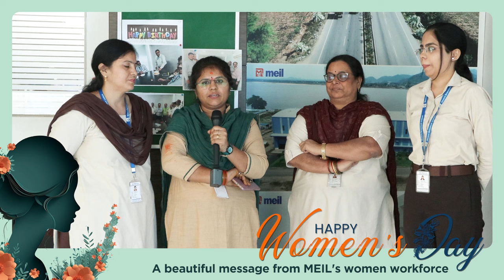A beautiful message from MEIL's women workforce